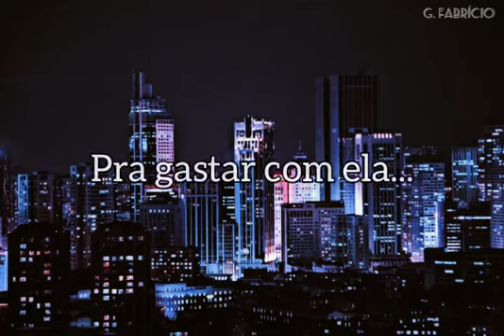silvanno salles - Frentista (para status)